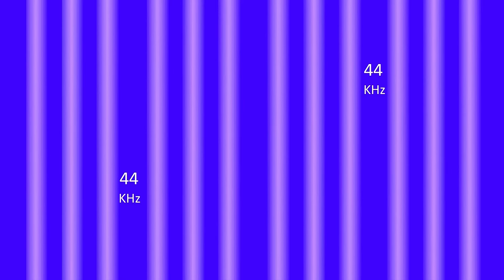Mosquito Repellent Sound 🦟 | Virtual - Ultrasonic Sound and UV Light | Smooth Sound Frequency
mosquitocontrol uvlight ultrasound Play in HQ and 50% of volume for best result.

Tired of pesky mosquitoes interrupting your sleep or outdoor fun?  This video introduces a virtual mosquito repellent using a combination of smooth sound frequencies, ultrasonic sound waves, and UV light.  Discover how this natural, chemical-free solution can be your safe and effective defense against mosquitoes, both indoors and outdoors. ️

Insects like Mosquitoes, Flies responds to 38-44 kHz. The hearing property of human ear is limited. Human ear can perceive sound with in a frequency range of 20 Hz to 20 kHz. The sound frequency below 20 Hz is Infrasonic sound and above 20 kHz is Ultrasonic sound.

If you are considering using an ultrasonic mosquito repellent, it is important to be aware of the following:
*There is no scientific evidence that ultrasonic mosquito repellents are effective.
*Ultrasonic mosquito repellents may not be effective against all types of mosquitoes.
*Ultrasonic mosquito repellents may not be effective in all environments.
*Ultrasonic mosquito repellents may be disruptive to other animals, such as dogs and cats.

Ultraviolet (UV) is an electromagnetic radiation with a wavelength from 10 nm to 400 nm, shorter than that of visible light but longer than X-rays. UV radiation constitutes about 10% of the total light output of the Sun, and is thus present in sunlight. It is also produced by electric arcs and specialized lights, such as mercury-vapor lamps, tanning lamps, and black lights. Although it's not considered an ionizing radiation because its photons lack the energy to ionize atoms, long-wavelength ultraviolet radiation can cause chemical reactions and causes many substances to glow or fluoresce. Consequently, the chemical and biological effects of UV are greater than simple heating effects, and many practical applications of UV radiation derive from its interactions with organic molecules.

👍👍I hope you like this video. Comment and let me know how you feel.

Anti mosquito Sound
mosquito attracting light
mosquito repellent sound frequency
Ultrasonic Mosquito Repeller
Male Mosquito Sounds
High Frequency Sound
Anti Flies Repellent Sound
ultrasonic pest Repeller
ultrasonic bug Repeller
uv light for mosquito
uv light screen
uv lamp working
virtual uv light
FREE anti Mosquito sound
mosquito attracting light
MOSQUITOS NO
light that attracts mosquitoes
Ultrasonic Mosquito repeller
ultrasonic pest repeller
macchar ko kaise bhagaye
machar bhagane ki machine
mosquito repellent sound
virtual mosquito repellent
ultrasonic mosquito repellent
UV light mosquito repellent
smooth sound frequency mosquito repellent
sleep aid mosquito repellent
eco-friendly mosquito repellent
chemical-free mosquito repellent
safe mosquito repellent for babies
safe mosquito repellent for pets
indoor mosquito repellent
outdoor mosquito repellent
portable mosquito repellent
travel mosquito repellent
camping mosquito repellent
best mosquito repellent sound
relaxing sounds mosquito repellent
DIY mosquito repellent sound
ultrasonic mosquito repellent sound frequency
does ultrasonic mosquito repellent work
is UV light mosquito repellent safe
best sleep aid mosquito repellent sound
portable ultrasonic mosquito repellent with UV light
travel-friendly mosquito repellent sound
compare ultrasonic and UV light mosquito repellents

** ANTI-PIRACY WARNING ** This content is Copyright to IkramTechup ! Legal action will be taken against those who violate the copyright of the following material presented!